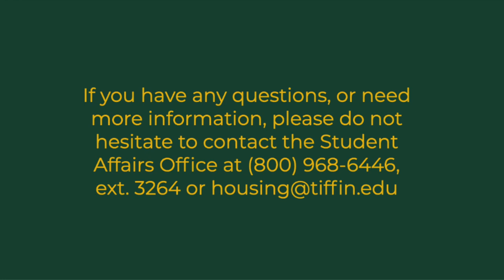Tiffin University Virtual Residence Hall Tour